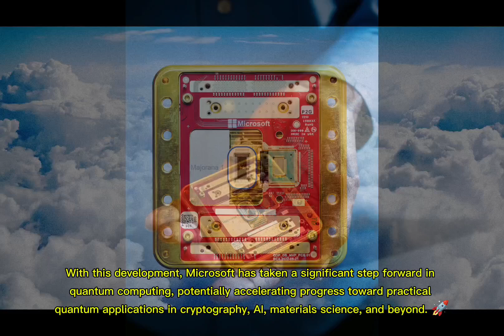Microsoft’s Majorana 1 Quantum Processor: The Future of Computing is Here!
Microsoft’s Majorana 1 Quantum Processor: A Game-Changer in Quantum Computing! 🚀

Microsoft has unveiled its latest breakthrough in quantum computing—the Majorana 1 processor! This cutting-edge topological qubit technology is designed to scale up to 1 million qubits, potentially revolutionizing cybersecurity, AI, and computational power.

🔹 Why is Majorana 1 Special?
✅ Uses Majorana fermions – exotic particles that act as their own antiparticles
✅ Topological qubits offer higher stability and error correction
✅ Based on a unique Topoconductor material for superior quantum performance
✅ Scalability—paving the way for practical quantum computing

Microsoft has been working on quantum research for over 20 years, and this breakthrough could be the key to surpassing classical computing limits!

⚡ Could this be the end of traditional security systems?
⚡ Will this processor lead us to true quantum supremacy?

Watch now to explore the future of quantum computing! 🔔